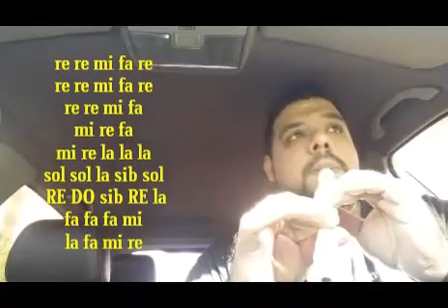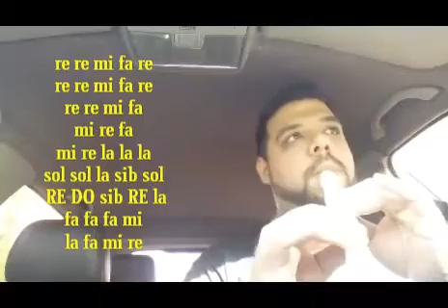Vrau bela CIAO lá casa de papel FLAUTA DOCE NOTAS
Notas

re re mi fa re
re re mi fa
mi re fa
mi re la la la
sol sol la sib sol
RE DO sib RE la
fa fa fa mi
la fa mi re

Curta nossos canais Parceiros

Canais Parceiros